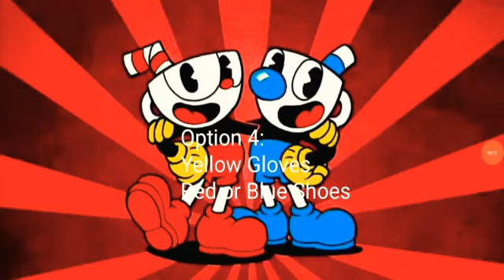Which Design For Cuphead and Mugman is YOUR Favorite!!